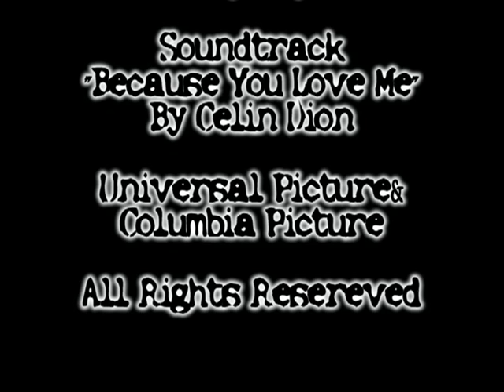Because you Loved Me - The Holiday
A short clip about the holiday. enjoy it. everything can happen.